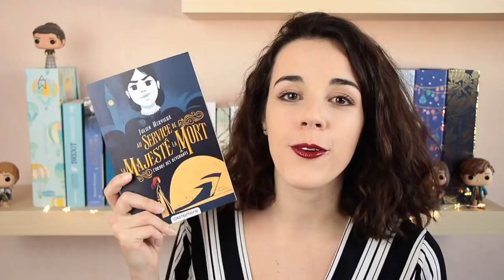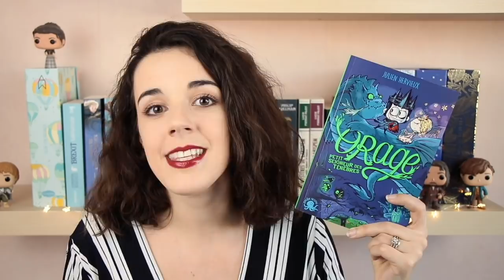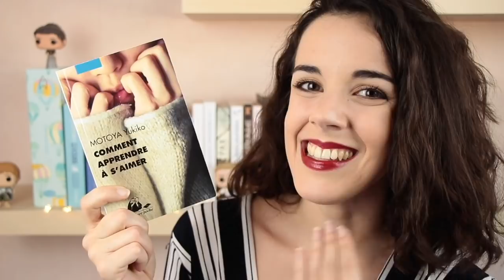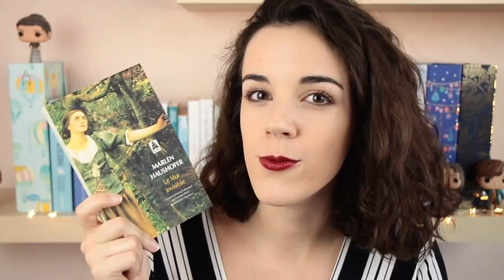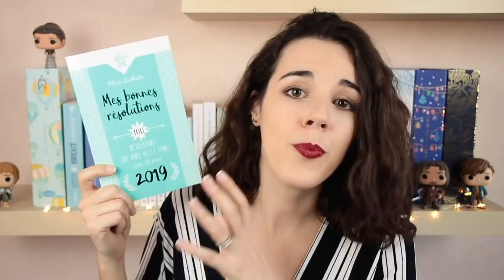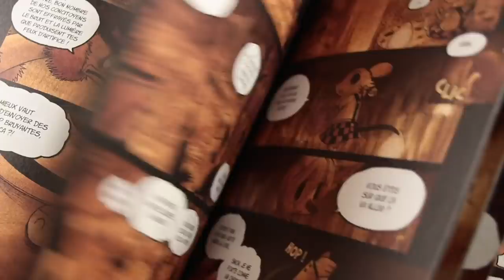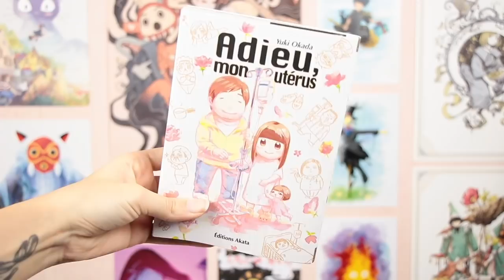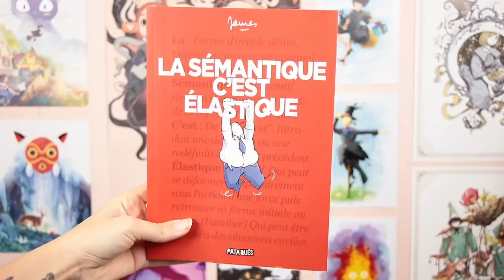Book Haul | En mars, on ne m'arrête plus ! 😱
J'ai encore quelques petites choses à vous dire 👇

Coucou mes petites poutines au pesto et au Nutella ! Il n'y a pas si longtemps, je vous présentais 17 bouquins ayant rejoint mes étagères déjà bien dodues... Et pourtant, c'est sans rougir que j'en rajoute une couche aujourd'hui en vous montrant 15 petits nouveaux  ! Au programme, des apprentis seigneurs des ténèbres, des employés de la mort, des petits moments précieux à savourer, une femme perdue au fond des bois et autres réjouissances. On y va ? 🚀

Alexandra

👛 // SOUTENIR LA CHAÎNE :

En regardant une publicité ou deux, vous pouvez soutenir la chaîne :
Merci ! ❤️

🌴 // LIENS ET INFOS UTILES :

Bon, le film "Le Mur invisible" n'est plus disponible sur Netflix, mais voici quelques infos pour aller fureter si le cœur vous en dit...

Le mur invisible - Julian Roman Pölsler (sorti en mars 2013 / durée : 1h48)

Le sang des dieux et des rois - Eleanor Herman (Robert Laffont)

Au service de sa majesté la mort - Julien Hervieux (Castelmore)

Orage, petit seigneur des ténèbres - Julien Hervieux (Poulpe Fictions)